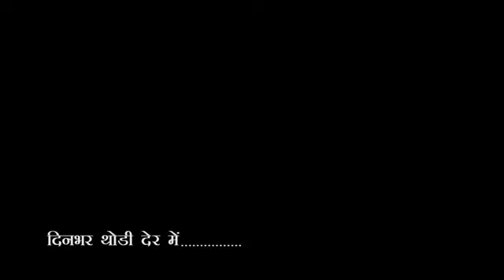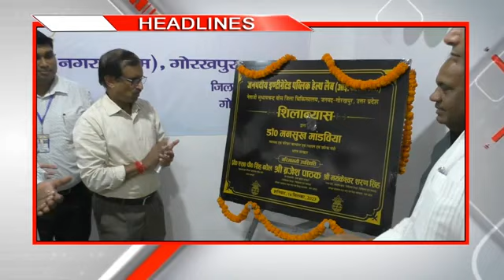City-1 News Headlines Gorakhpur 16/09/2023